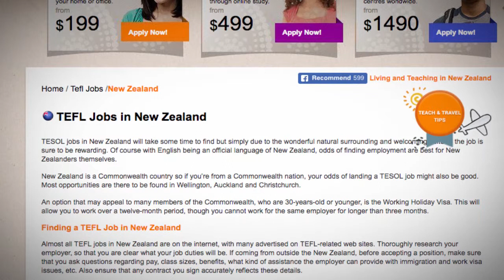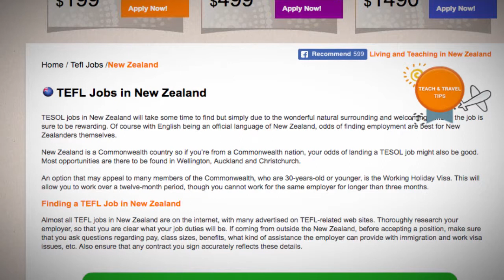TEFL/TESOL Jobs in New Zealand | International TEFL and TESOL Training (ITTT)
TESOL jobs in New Zealand will take some time to find but simply due to the wonderful natural surrounding and welcoming culture, the job is sure to be rewarding.